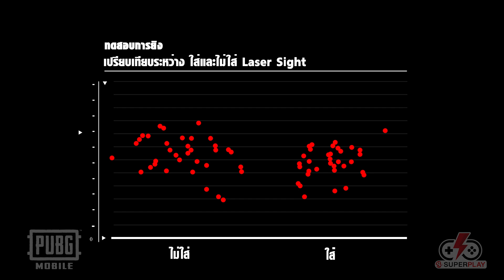PUBG Mobile - 0.10.5 มีอะไรใหม่บ้าง อยากรู้ มาดูกันเลย !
0.10.0 ที่อับเดทเมื่อไม่นานมานี้ ซึ่งมาพร้อมกับแมปใหม่ที่น่าตื่นตาตื่นใจอย่าง vikendi แถมเพิ่งผ่านมาได้ไม่นาน 0.10.5 ก็ตามมาติดๆแบบหายใจรดต้นคอ ในคลิปนี้ Superplay จะมารีวิว แพทใหม่ 0.10.5 ว่ามีอะไรใหม่ๆให้เพื่อนๆได้ตื่นเต้นกันบ้าง มาดูกันเลย